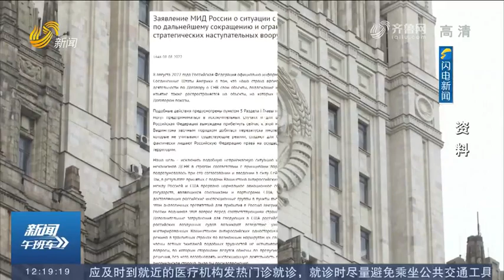US mid-term election will not help to improve Russia-US relationship